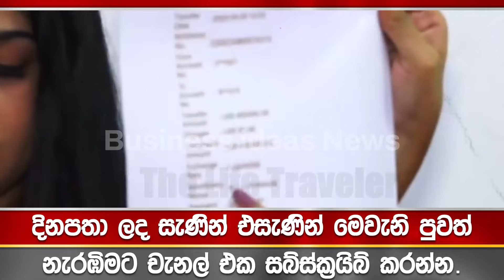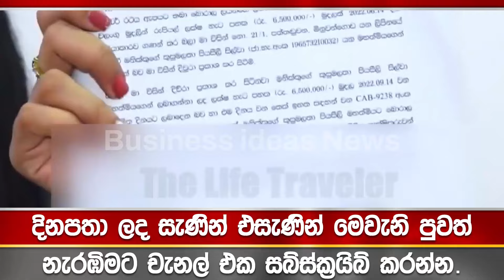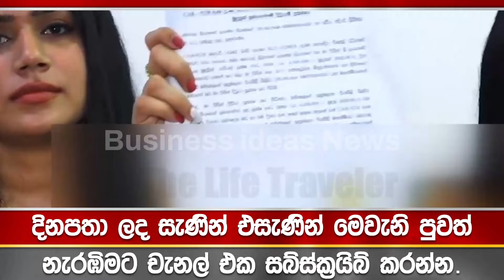අනූ කනූ හඬ අවදි කරයි. ලීක් වුන වීඩියෝව ගැන සියළු ඇත්ත හෙළිකරයි. පරණ පෙම්වතා ඉවරම කරයි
ලද සැණින් එසැණින් පුවත නරඹන්න දැන්ම අපගේ චැනල් එක සබ්ස්ක්‍රයිබ් කර තබාගන්න.
Latest News, Entertainments News and Politics News videos from Sri Lanka.